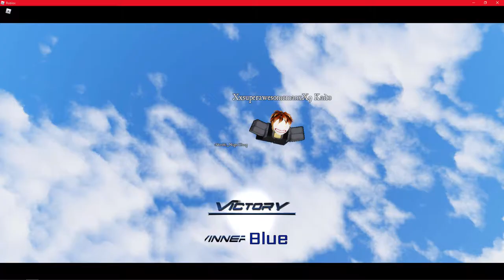God's Legacy Rebound: Unlocking Tai Chi, Taekwondo, Karate, Boxing.. j u m p e d!!